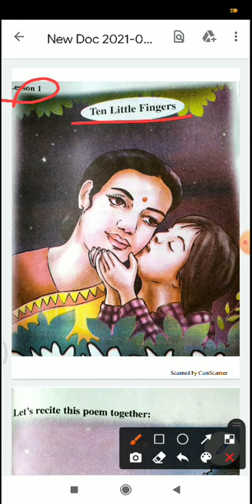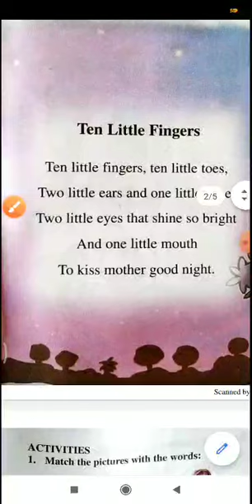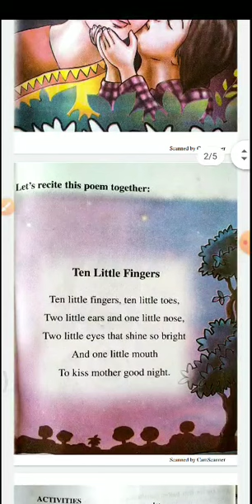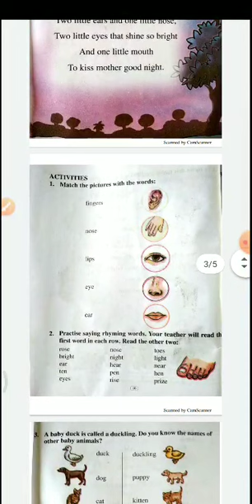Class -3 ( English) for Bodo medium students.